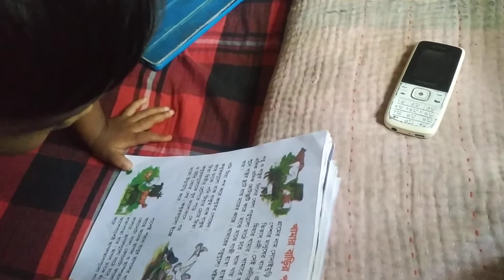উনি পড়ছেন। হাম্বা ঘাস খায়🥰